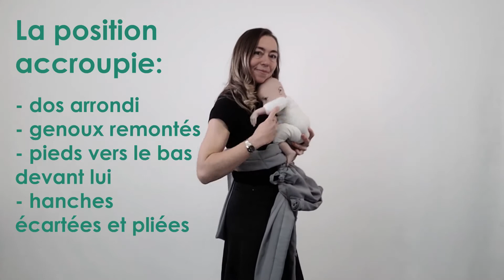Mei Tai MAX de Chimpäroo - bébé nouveau-né en position petit kangourou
Le nouveau porte-bébé Mei Tai MAX de Chimpäroo en vidéo.
Le nouveau produit, une nouvelle fierté pour notre équipe qui est en développement constant. Avec une légèreté, confort, satisfaction et maximum de flexibilité le Mei Tai MAX fait 5 positions de portage Existe en plusieurs couleurs.

 Visitez notre site sur le lien: Le nouveau porte-bébé Meh Tai MAX de Chimpäroo en vidéo.